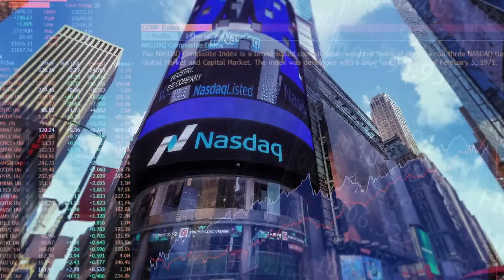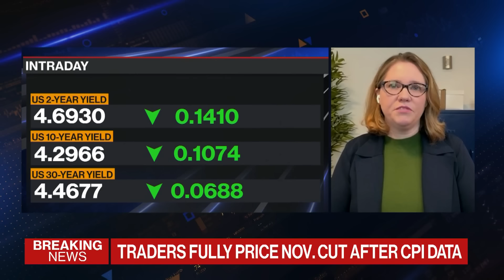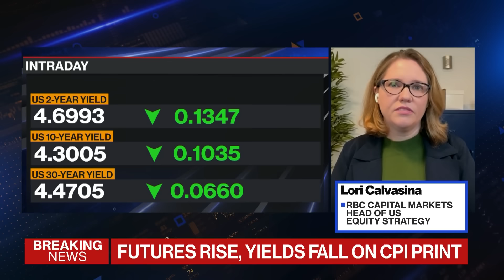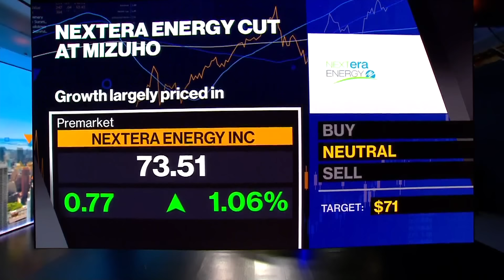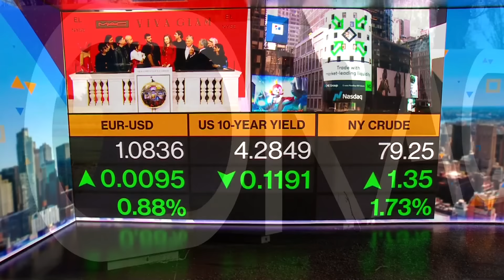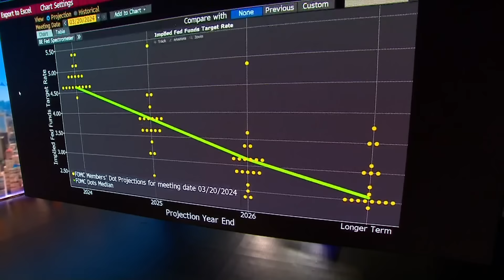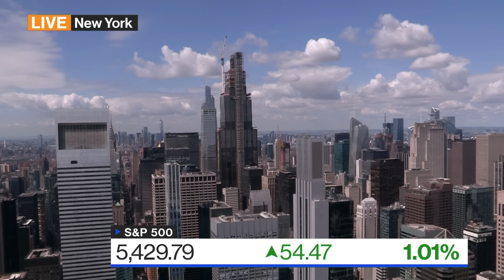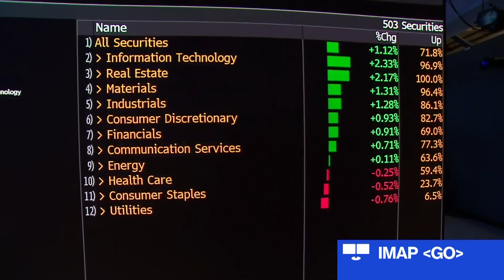Bloomberg The Open 06/12/2024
Matt Miller highlights the market-moving news you need to know heading into the opening bell on Wall Street. Today's guests: Lori Calvasina, RBC Capital Markets Head of US Equity Strategy and David Rosenberg Founded and President of Rosenberg Research.